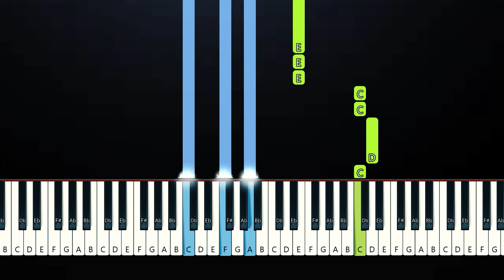Alexander Stewart - If You Only Knew (Piano Tutorial)